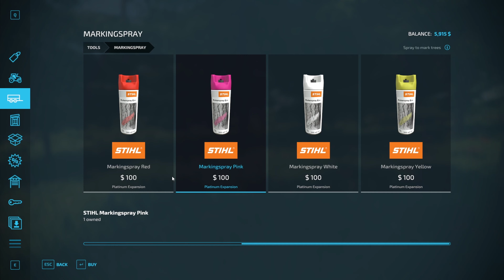NEW NEIGHBORS | Survival Challenge | Series 1| Farming Simulator 22 - EP 59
Welcome to my first good attempt at a $0 start in FS22! I'm excited to embark on this journey with you and share my passion for farming and farming simulators. I've had some challenges in the past, but I'm determined to get back on my feet and create content that I'm proud of. Join me as I build my farm from scratch and see what challenges and triumphs we encounter along the way.